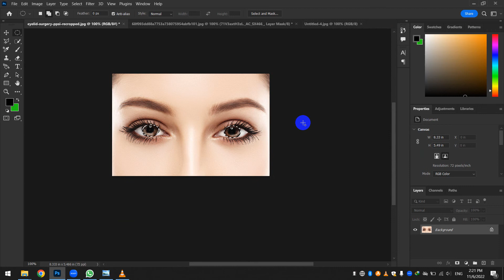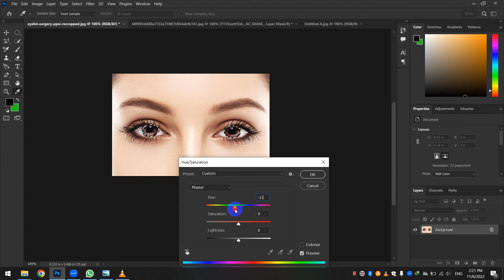Change eyes color in Adobe Photoshop 2022 | Mr 2t pro